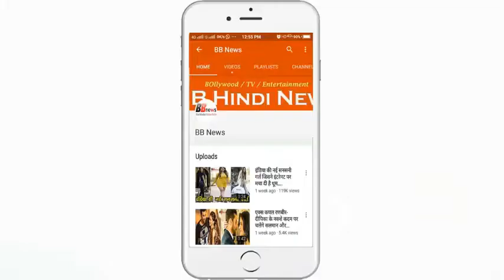जब रैम्प पर करीना ने दिखलाए अपने अलग-अलग अंदाज़, देखिए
Bollywood Actress Kareena Kapoor also appeared on Sunday on Lakme Fashion Week's Grand Finale ramp. Kareena Kapoor went on a ramp with fashion designer Monisha Jay Singh's designer clothes.

This ramp walk was very special for Kareena Kapoor. Know more about why this was a ramp walk. Actually, Kareena has launched its first make-up line (Kareena Kapoor Khan by Lakme Absolute) in this event.

Kareena was wearing Green Shimmer's shoulder gown on this occasion, in which she looked very beautiful as usual. Show different views of Kareena during the ramp walk.

The presence of Kareena on the ramp has put the stage in the event. Kareena has also appeared on the ramp with designer Monisha Jaisingh. Better bonding between the two looked at the ramp. During the Kareena Ramp Walk, there were quite a consident.

BB NEWS!!